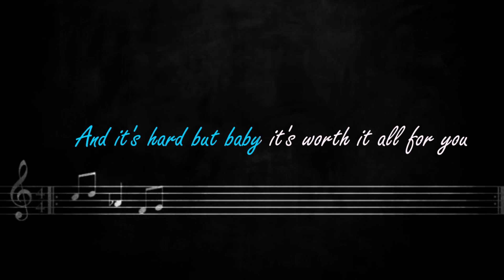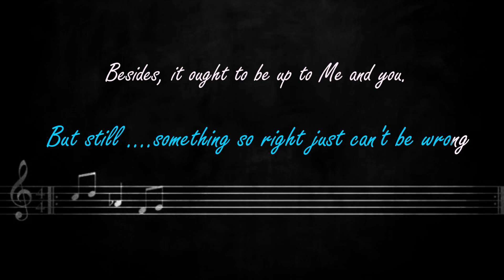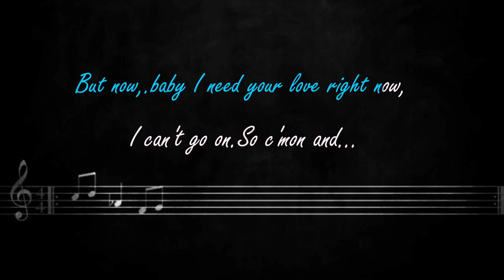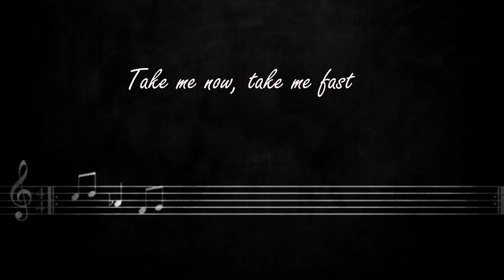TAKE ME NOW- LYRICS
Song by DAVID GATES

"Take Me Now" is a song by American singer-songwriter David Gates. It is the title track of Gates' 1981

🎤LenDVmusiChannel🎤